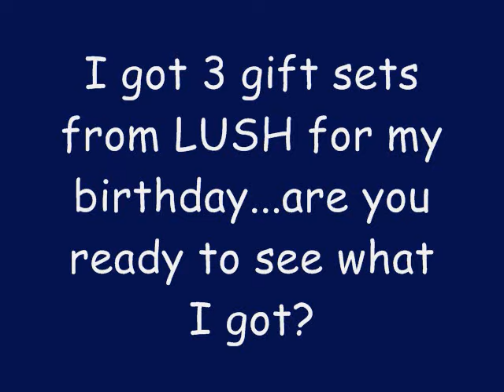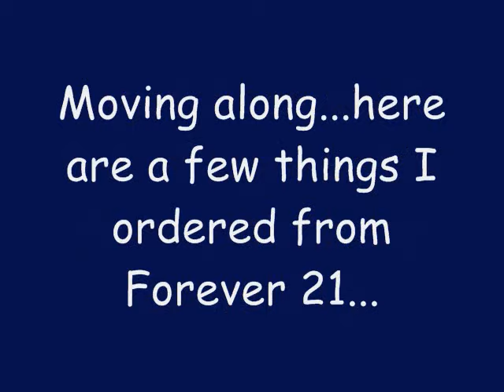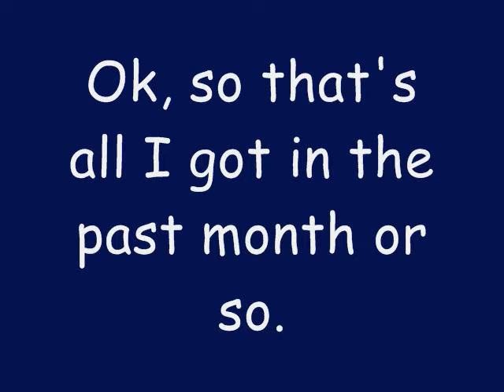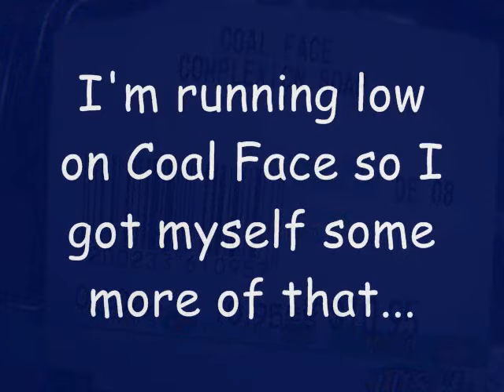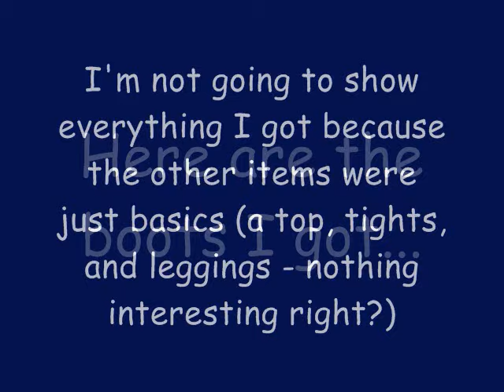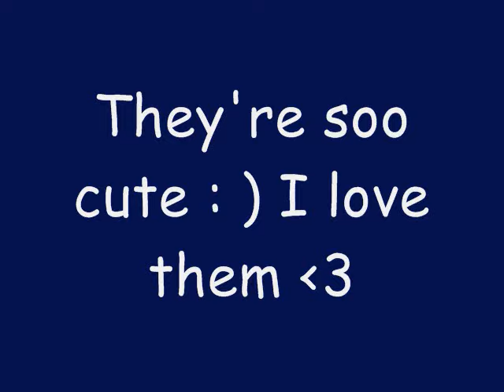Collective Haul (December 2009): Birthday Gifts, LUSH, Sephora, Forever 21